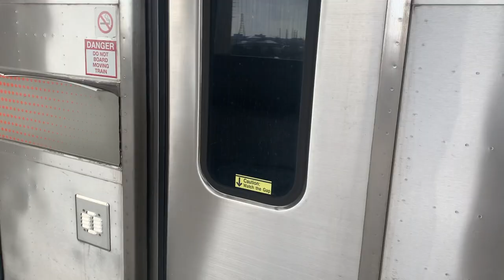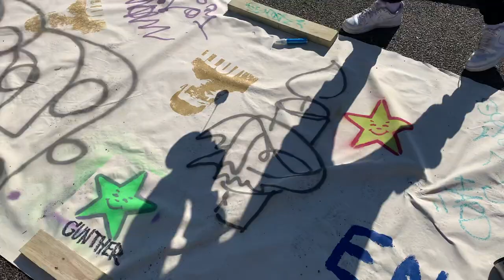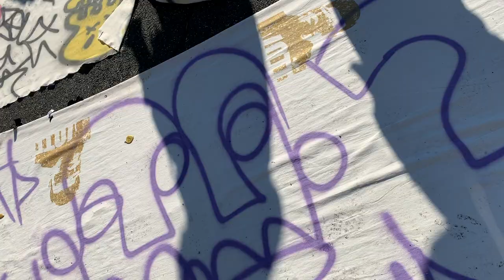Asspizza Steinway Playground Meetup/Pop up February 21, 2021 Vlog + Pickups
This video is about the most recent Asspizza Pop Up/Meet up. He brought 200 yards of fabric for all of us to spraypaint. Hats and Pins were sold and he spray-painted on what people asked him to.

Amazing event and thank you Asspizza for hosting it